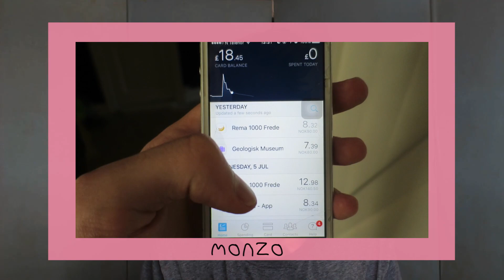7 Tips for Copenhagen on a Shoestring Budget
Denmark on a budget: 7 tips for how to get the most out of Copenhagen on an extremely tight budget. My girlfriend and I just had an awesome time there, budgeting £50 for 4 days, which in Denmark I don't think is bad at all...

The free no-commission/inter-bank exchange rate worldwide card that I mentioned budgeting with is notspon (update 2018: monzo now has £200/month free abroad withdrawals with 3% fee after that, still the best deal around, also after this video I became a crowdfunding investor in them, still my genuine recommendation based on experience)

Total £50/4 days = £12/day, plus £23/night cheapskate airbnb apartment :)

Hard drive I use for footage

(colour graded with f.lux left on sorry)